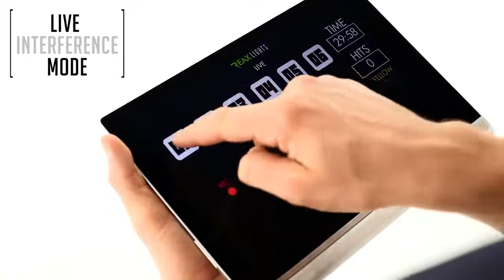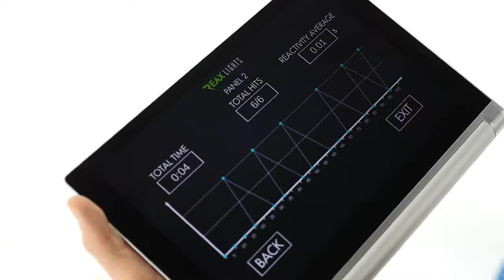Reaxing ReaxLights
ReaxLights Fitness Deluxe by Reaxing